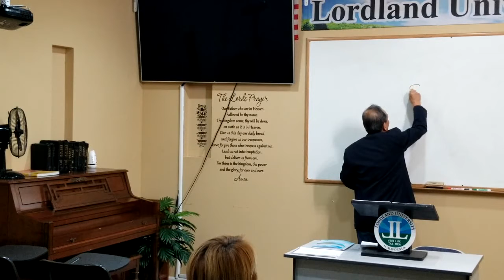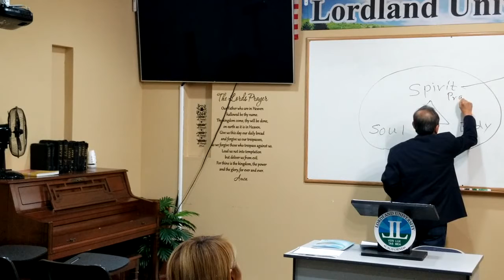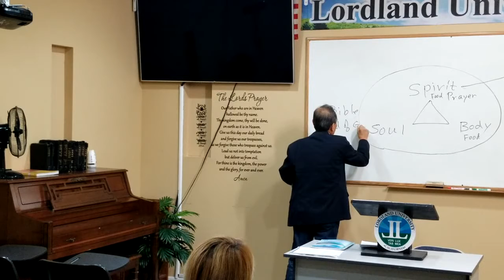Lordland University Dr. John Ineno The Word of God are God's Medicine 로드랜드대학교 7